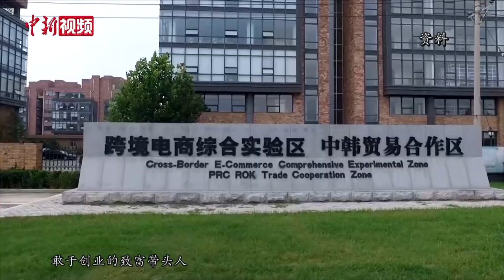中央财办：共同富裕不能养懒汉 也不搞“杀富济贫”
共同富裕是社会主义的本质要求，是中国式现代化的重要特征，也是人民群众的共同期盼。
        中国靠什么来实现共同富裕？8月26日，在中共中央宣传部发布会上，中央财办分管日常工作的副主任韩文秀表示，共同富裕要靠共同奋斗，这是根本途径。